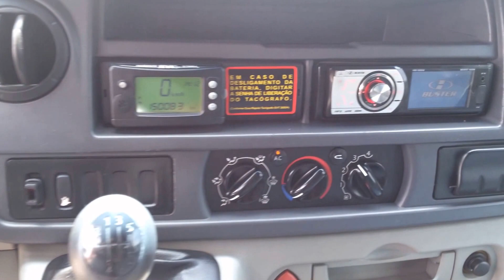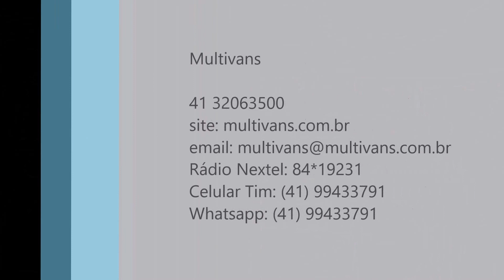Renault Master 2010 Prata - VANS ZERO KM, USADAS E SEMINOVAS - MULTIVANS